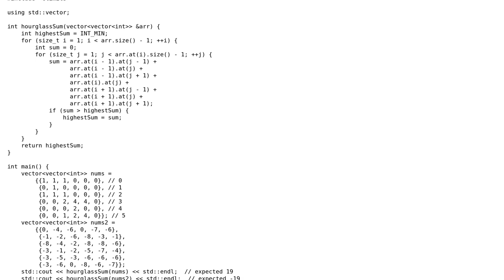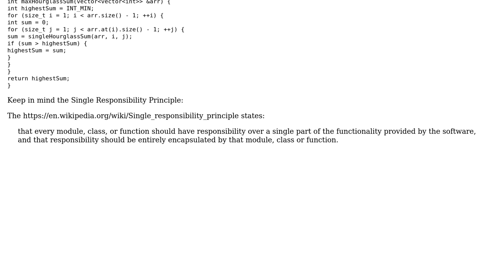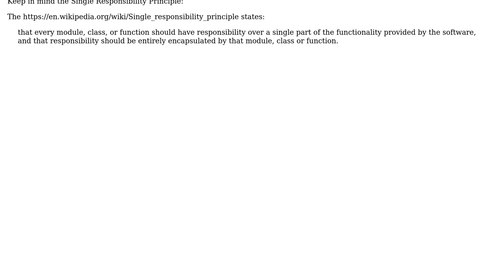Code Review: Maximum sum of hourglass in an array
With thanks & praise to God, and with thanks to the many people who have made this project possible! | Content (except music & images) licensed under CC BY-SA | Music | Images & others | With thanks to user Stephen Rauch user Rahul Wadhwani user pacmaninbw and the Stack Exchange Network Trademarks are property of their respective owners. You are responsible for your own actions.